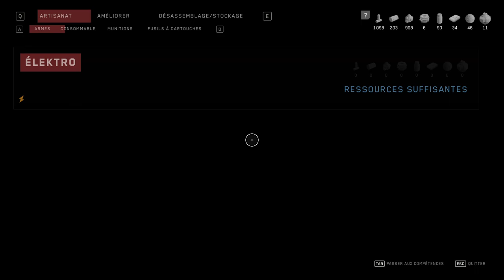ATOMIC HEART #12 FIN APOCALYPSE